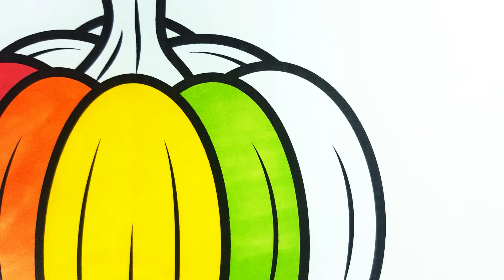How to draw Rainbow Pumpkin - Drawing and Colouring book for kids fun